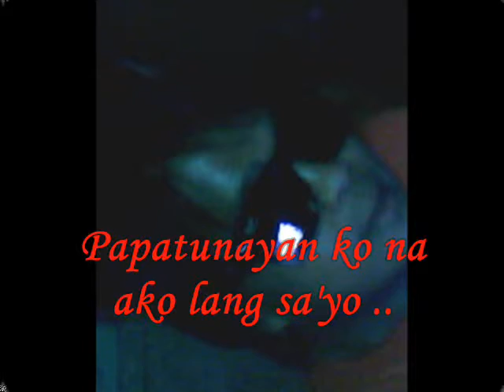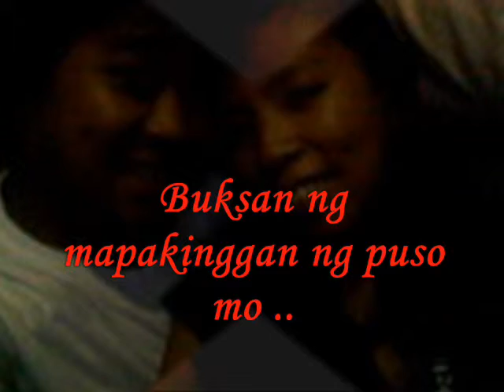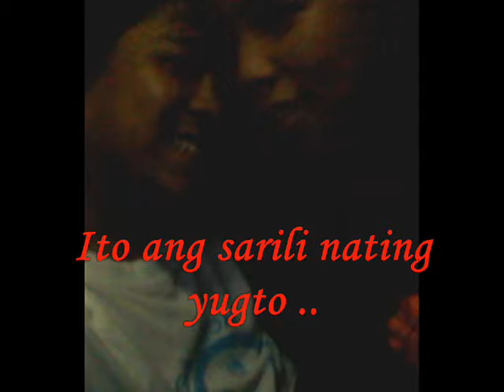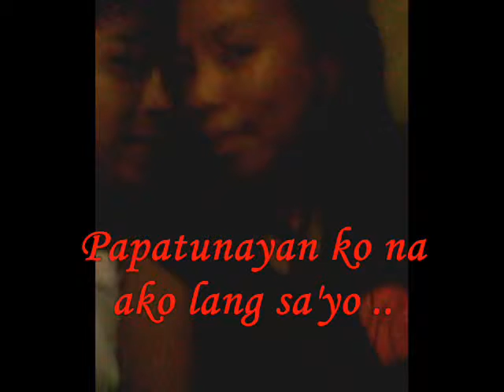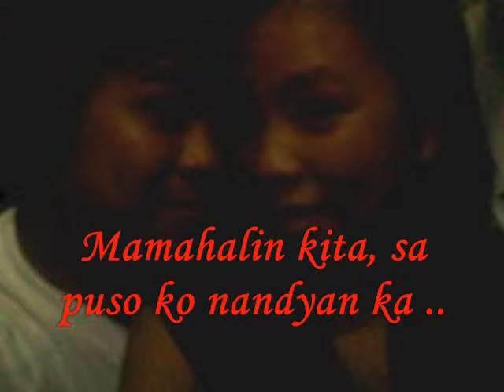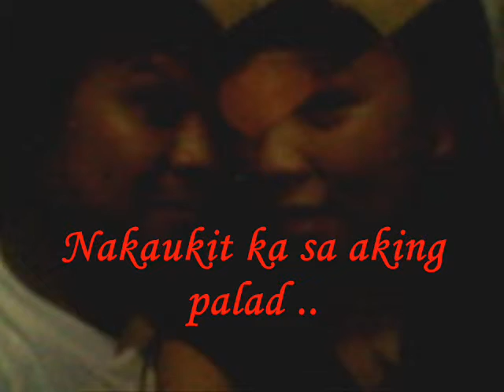patunayan - silent sanctuary ( honey05 )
" mundu man natin ay magkaiba , tadhana natin ay iisa . "